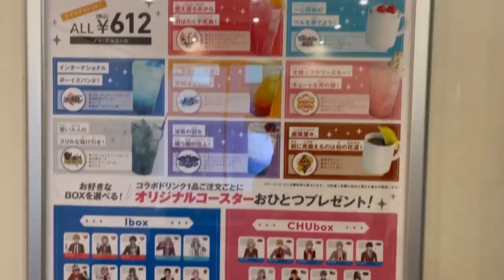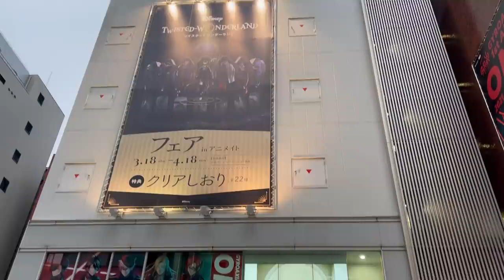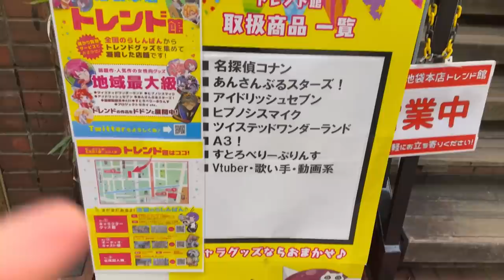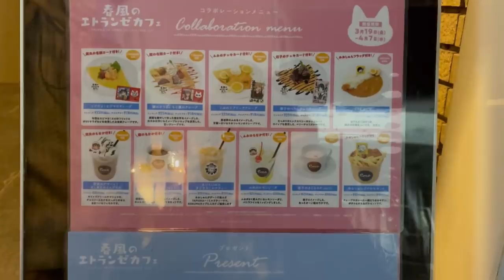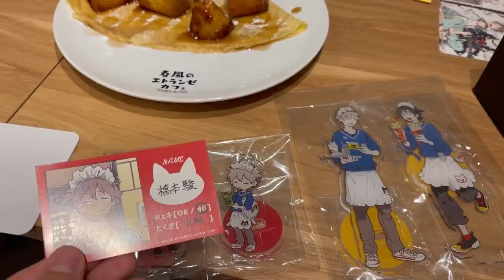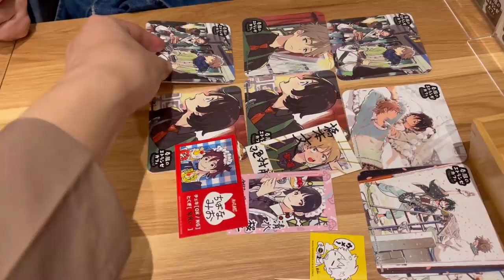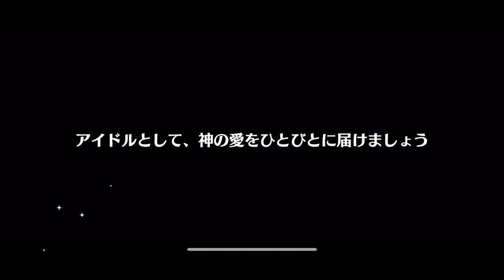【腐男子の1日】イケメン大好き腐男子オタクの池袋オタ活に密着してみた!!【アニメイト・コラボカフェetc…】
動画内で一緒に映ってるお友達は現役アイドル腐男子のれお君です！🐶最近YouTube始めたみたいだからチャンネル貼っておきますね♫